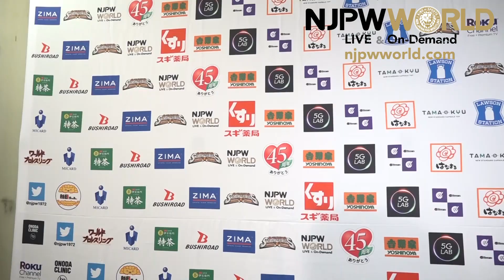Superman Okada Has Eyes on the World Title| Road to Dominion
日本語字幕・English subtitles
Road to Dominion night 1
Kazuchika Okada, YOSHI-HASHI, Tomohiro Ishii & Hirooki Goto vs SANADA, BUSHI, Shingo Takagi & Tetsuya Naito